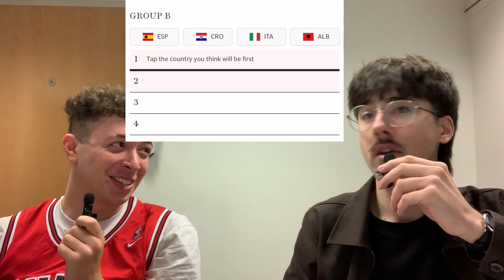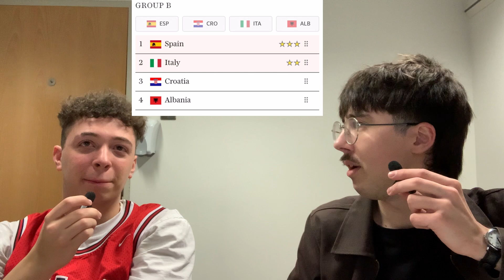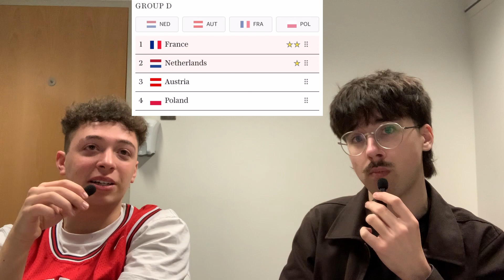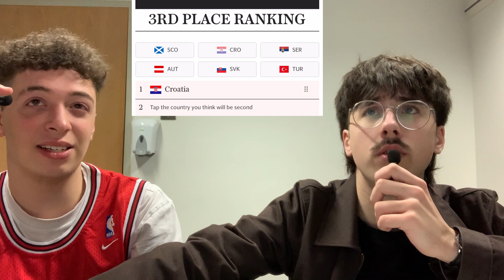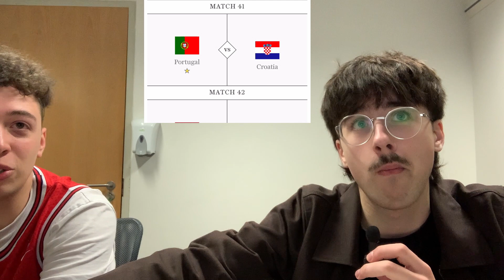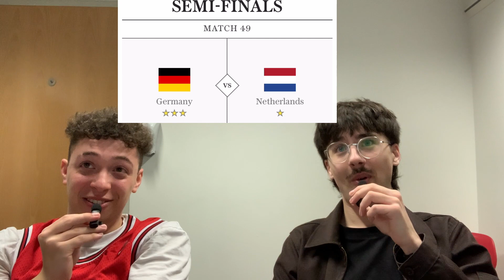EUROS 2024 PREDICITONS?!? (w/ yUNG COdy)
Yall think we predicted right?
i change my decision i think Portugal r gonna win now lol.

Main Channel: @WackyMackyYT
Gaming Channel: @CasualGamerMacky
Songs: @Jermac11